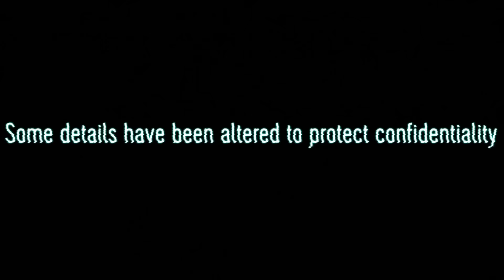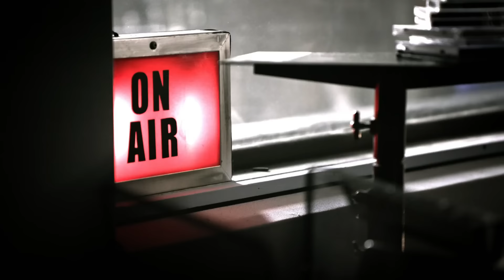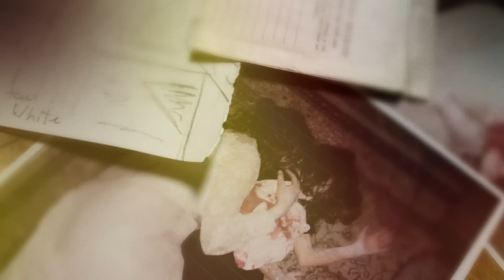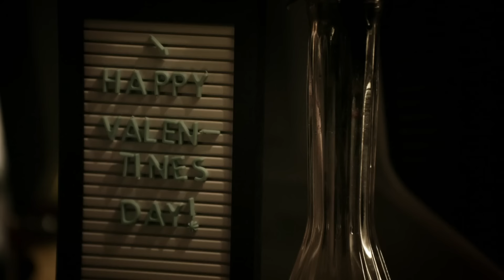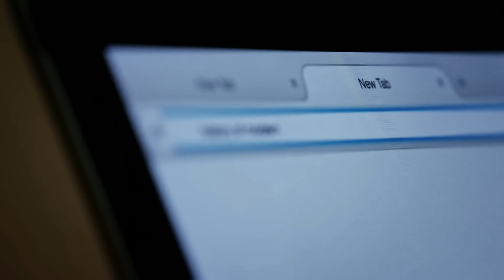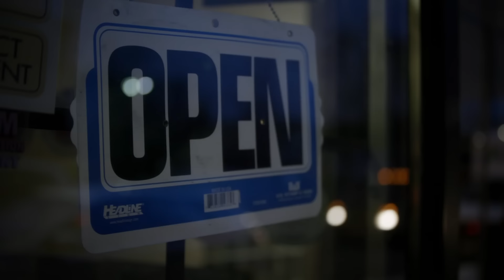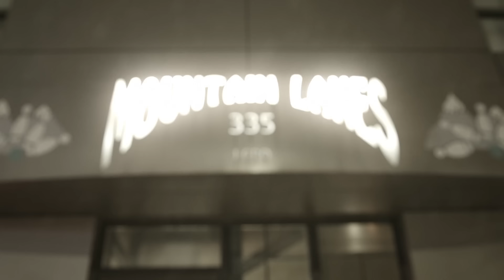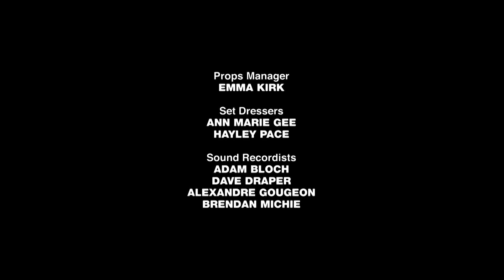Haunted Bowling Alley Encounter - Paranormal Nightshift - S01 E01 - Paranormal Documentary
Join us in this spine-chilling episode of Paranormal Nightshift as nightshift workers at a haunted bowling alley share their firsthand experiences with unexplained phenomena, eerie apparitions, and strange occurrences. Hear their stories of encountering a restless spirit that seems to linger in the lanes and find out how their once sceptical beliefs turn into unwavering beliefs in the paranormal.

Prepare to be chilled to the bone as Paranormal Nightshift unveils the haunting experiences of night shift workers who've come face to face with the supernatural while on the job. Through compelling reenactments, this series delves into the bone-chilling accounts of those who work the graveyard shift. From offices to hotels and eateries to open highways, these once rational and efficient spaces transform into the eerie domains of ghosts, demons, and the unexplainable once night falls. Paranormal Nightshift brings these haunting tales to life, making you question what might be lurking in the shadows during your own late-night endeavours.